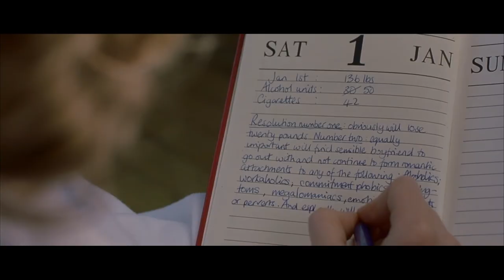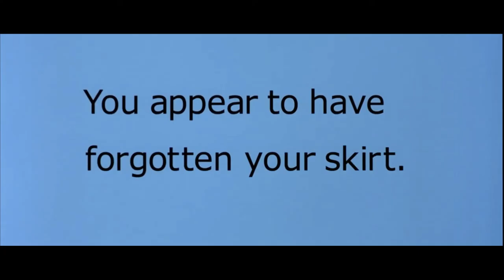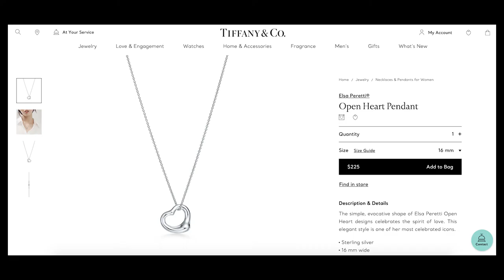The Genius Of Bridget Jones: Using Costume Design To Drive Plot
This is my first Youtube video ever, so please be kind. I created this video for fans of Bridget Jones, costume design, or cinema fans who just want to learn more about the decisions behind good costume design.